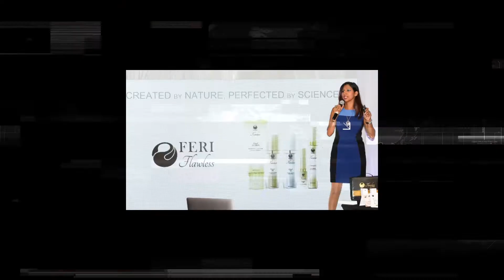Innovation Conference 2021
Join us on November 27, 2021